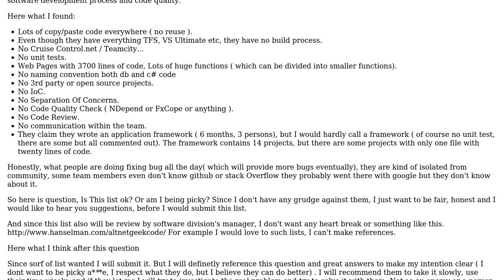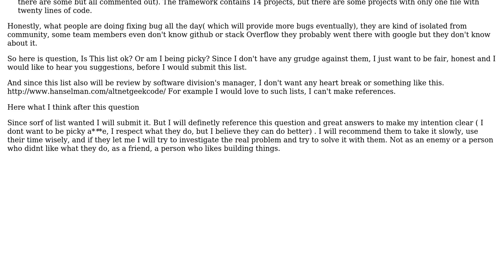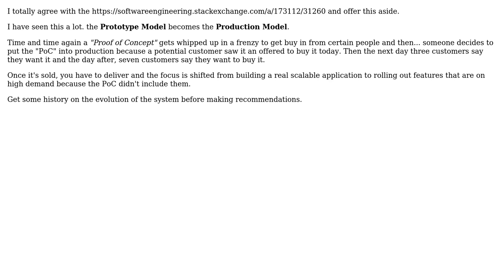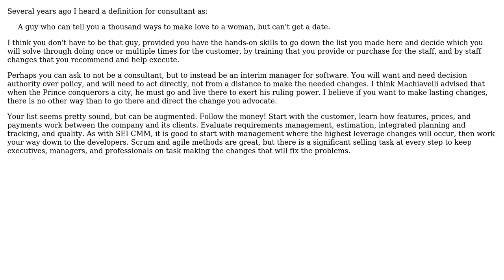Software Engineering: Which metric/list should be used to evaluate whole software development team?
With thanks & praise to God, and with thanks to the many people who have made this project possible! | Content (except music & images) licensed under CC BY-SA | Music | Images & others | With thanks to user Michael Riley - AKA Gunny user mattnz user JustinC user DeveloperDon user adt and the Stack Exchange Network Trademarks are property of their respective owners. You are responsible for your own actions.